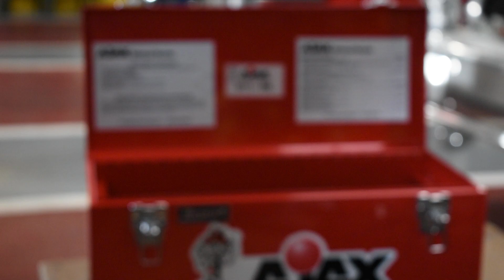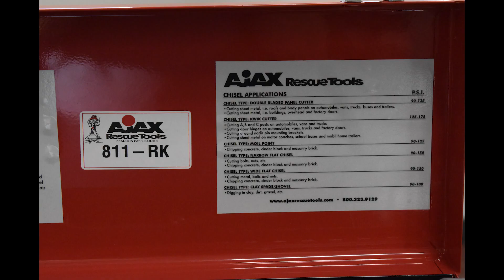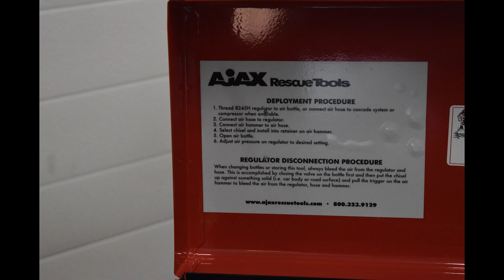Ajax Rescue tool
Quick overview of the ajax tool kit. Focus is a little off, forgot to set it to auto on  a few takes.